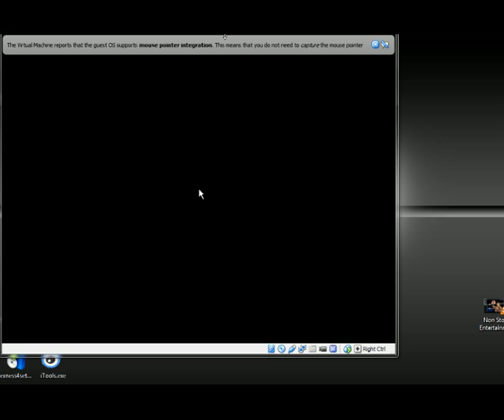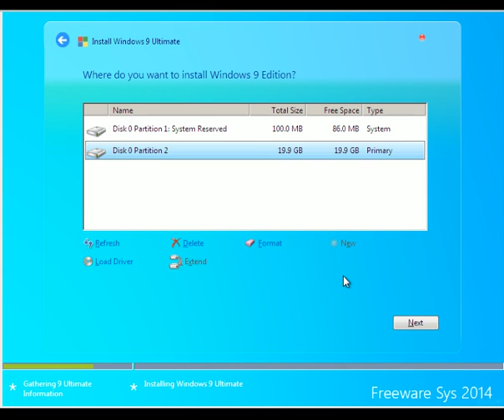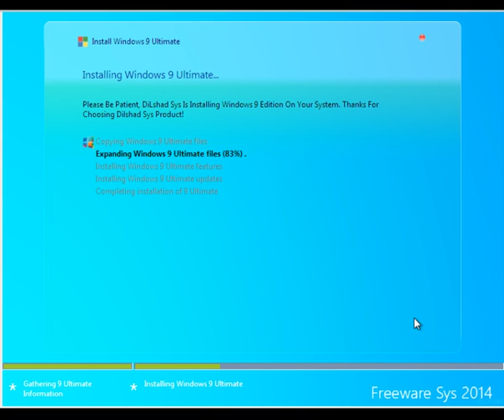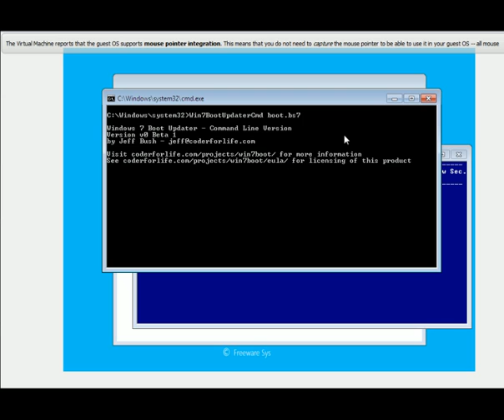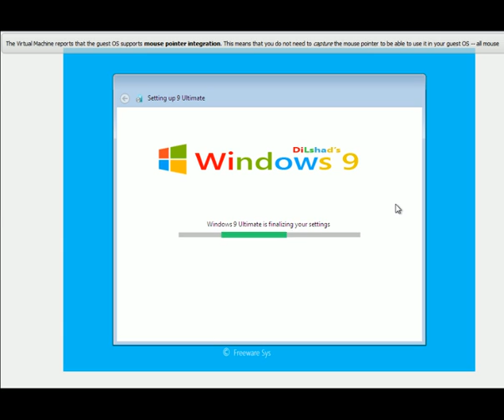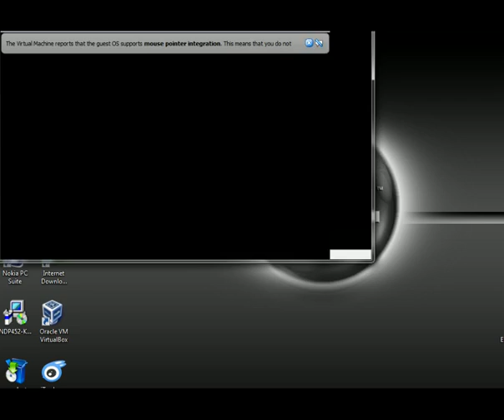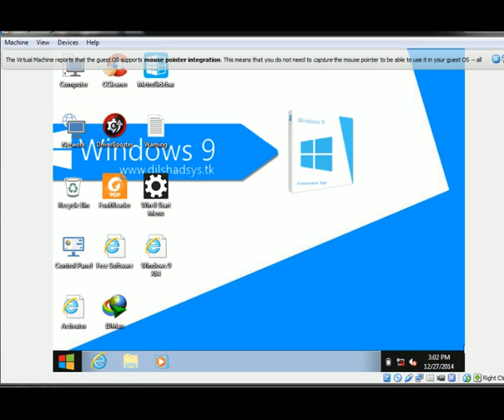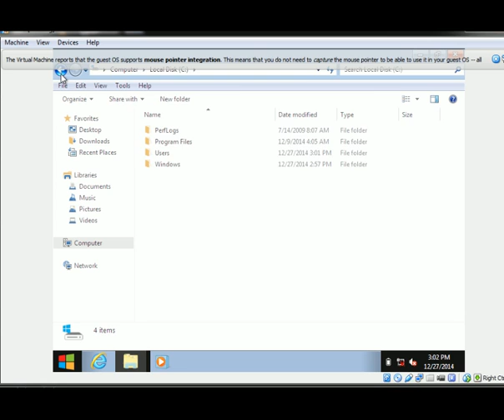Window 9 installation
Window 9 installation and its interface